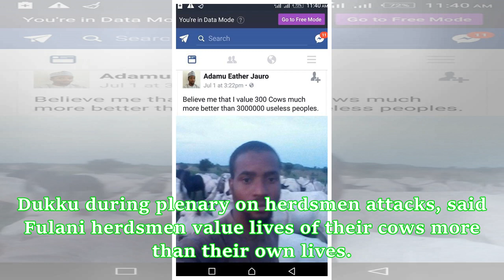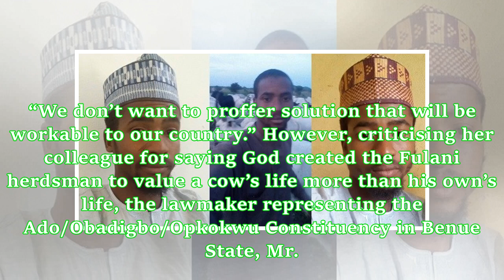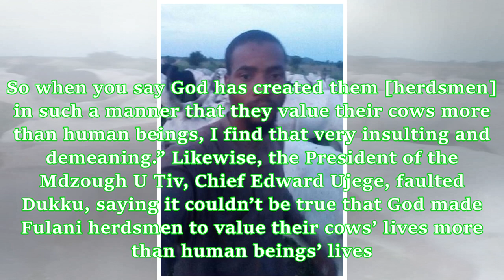Man says he values his "300 cows more than 3,000,000 useless people"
A Graduate of the University of Maiduguri (UNIMAID) identified as Adamu Eather Jauro on Facebook took to the platform to disclose humans are worthless to him when compared with his cows. Sharing a photo of his 300 cows, he wrote: “Believe me that I value 300 Cows much more better than 3000000 useless peoples.” This comes after Hon. Aishatu Jibril Dukku, a house of representatives member, representing Dukku/Nafada Federal Constituency of Gombe State in the green chamber disclosed why their cows a...